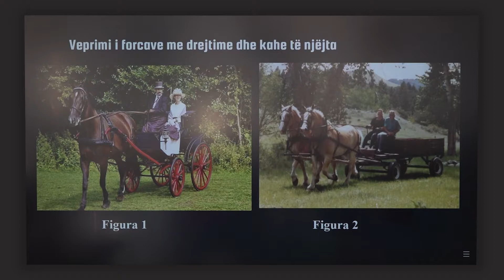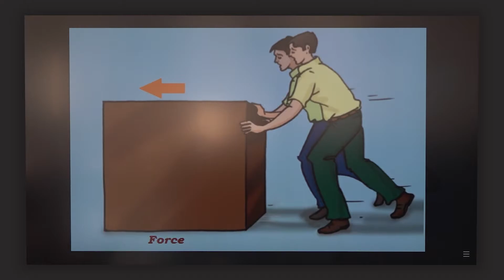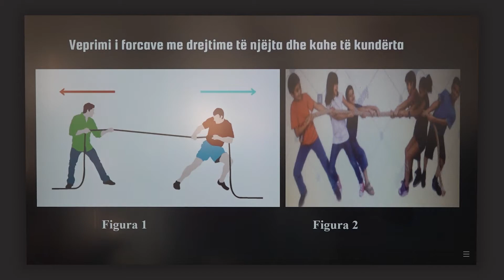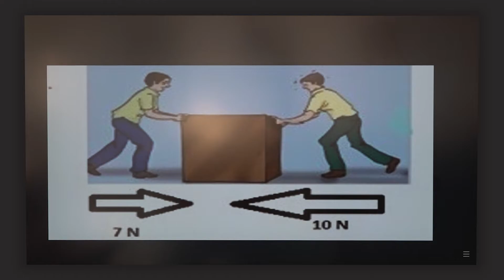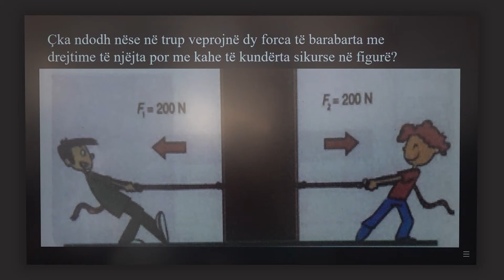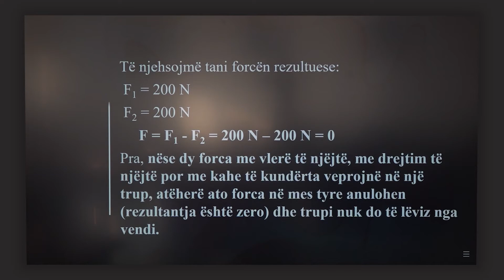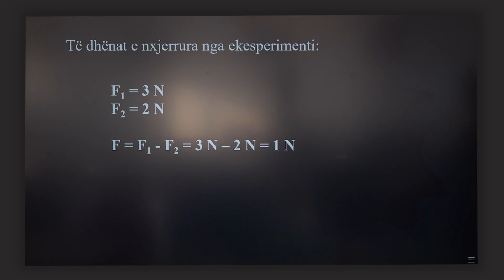6 09 030 - Java 15 - Fizikë - veprimi i forcave me drejtime të njëta dhe kohe të kundërta